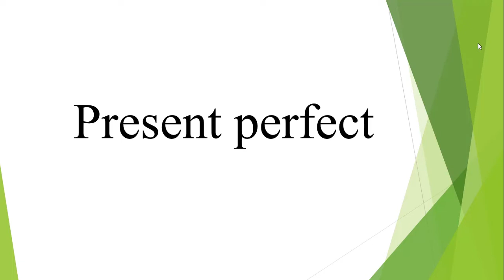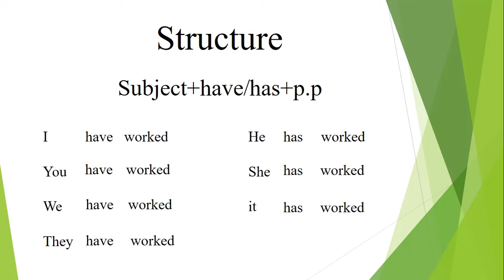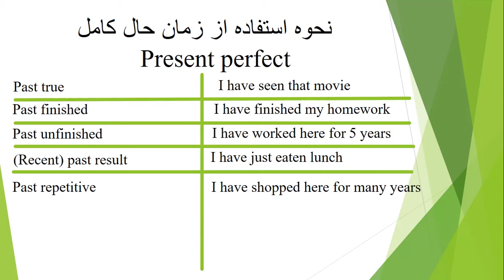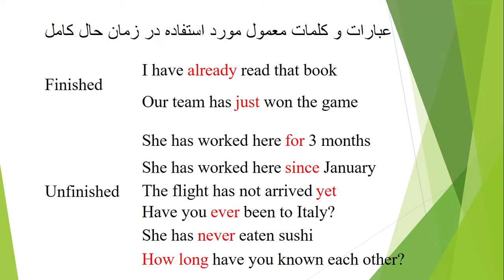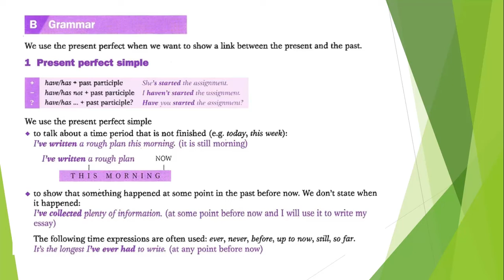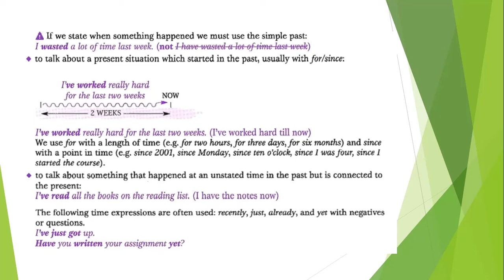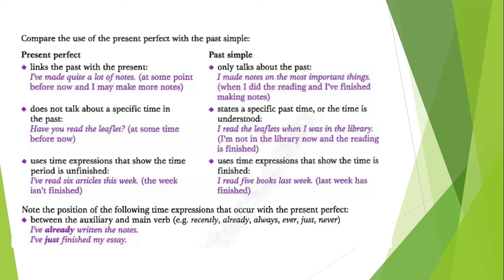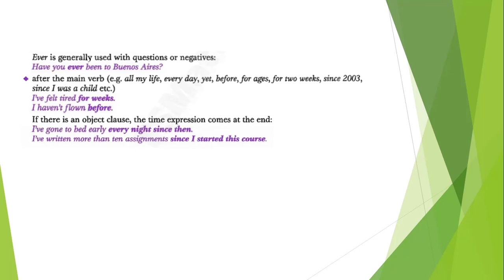PRESENT PERFECT TENSE|PRESENT PERFECT SIMPLE شرح |CAMBRIDGE GRAMMAR FOR IELTS UNIT 3 | زمان حال کامل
کتاب Grammar for IELTS یکی از منابع برای آزمون آیلتس است.
یونیت 3 این کتاب  Present perfect simple را آموزش می دهد.
در این ویدیو قسمت اول یونیت 3 این کتاب یعنی زمان حال کامل ساده آموزش داده شده است.
زمان حال کامل Present perfect یکی از زمان های پرکاربرد و پیشرفته گرامر زبان انگلیسی است.
با این حال نکاتی دارد که در صورت دقت نکردن بسیار مشکل ساز خواهند شد.
در این ویدیو سعی شده است برای افرادی که قصد دارند در آزمون آیلتس شرکت کنند گرامر زبان انگلیسی به زبان ساده آموزش داده شود.
گرامر زمان حال کامل یکی از پیشرفته ترین و در عین حال پرکاربردترین گرامرها در زبان انگلیسی است که در آزمون آیلتس نیز بسیار مورد نیاز است.
افرادی که به دنبال آموزش آیلتس از مبتدی تا پیشرفته هستند می توانند از آموزش های به روز این کانال به راحتی استفاده کرده و آموزش آیلتس رایگان را تجربه نمایند.
 آموزش آیلتس بدون کلاس نیازمند داشتن ویدیوهایی است که به درستی و واضح مطالب را آموزش دهند.
کتاب Grammar for IELTS یکی از کتاب های خودخوان گرامر آیلتس است که بسیار کتاب مفید و منبعی بسیار عالی برای آموزش گرامر آیلتس می باشد.
در این ویدیو سعی شده است تا یونیت 3 این کتاب آموزش داده شود.
cambridge grammar for ielts unit 3 در این ویدیو آموزش داده شده است.
آموزش گرامر زبان انگلیسی از پایه تا پیشرفته در این کانال قرار داده خواهد شد بنابراین با ما همراه باشید.
آموزش زبان انگلیسی از صفر تا صد نیازمند زمان بسیار زیادی است که در این کانال سعی بر آن است تا با ویدیوهای کوتاه این امر ممکن گردد. در این کانال آموزش گرامر زبان انگلیسی به فارسی انجام می شود تا فارسی زبانان با مشکلی روبرو نشوند.
زمان حال کامل یکی از زمان های پیشرفته است اما به دلیل استفاده از این زمان در آزمون آیلتس این زمان در دسته آموزش گرامر زبان انگلیسی پیشرفته نیز قرار گرفته است.
زمان حال کامل در انگلیسی در این ویدیو فقط در عرض 20 دقیقه آموزش داده شده است و این آموزش هم برای افراد مبتدی و هم برای افرادی که قصد شرکت در آزمون آیلتس را دارند بسیار مفید می باشد.